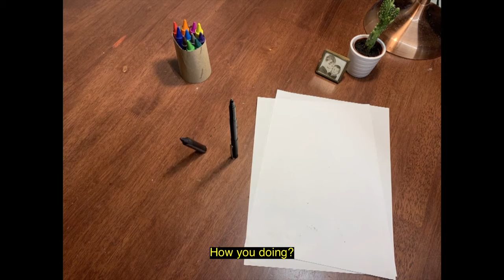Drawn Together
Artist: Calum Coutts
Black Crayon: Ruairidh Coutts
Pink Crayon: Eve Coutts
Black Pen: Glen Coutts
Thank you to the visible fictions team for all their help and support!
Special thanks to my son Ruairidh, my daughter Eve and my dad (papa) Glen for providing their wonderful artwork and audio to the story.
I’d also like to thank all their grandparents for helping them grow, learn, laugh and create in various ways.
At this difficult time I’m sure lots of grandchildren are missing their wonderful grandparents. Hopefully this will remind them of the fun we have together and will have again soon. In the mean time why not send each other a drawing and create a smile?

“We miss you” - the grandchildren everywhere.

Part of Phone Fictions, April 2020.